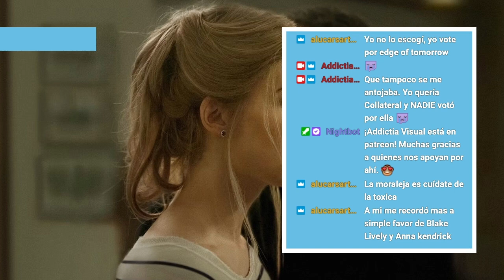Podcast 231 II Gone Girl II 10º aniversario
Donde hablamos de relaciones tóxicas, puntos de vista y dinámicas de poder. Edith 🎙😎 habló con 🤩 🔊 Fernando y Paulina de Gone Girl, 10º aniversario.

✨Secciones✨
0:00 Invitades
3:08 Salvando lo que Amamos
13:20 Gone Girl
15:39 10mo aniversario
01:23:12 Razones para ver la película
01:29:19 Recomendaciones de la semana
01:37:24 Despedida

Escuchen Addictia Visual en vivo por Twitch los lunes 930pm y comenten en el chat los miércoles 9am en el estreno de YouTube.

El programa es llevado por Edith Sánchez.
Si quieren seguir la conversación me pueden seguir en twitter @HtidEA, en instagram como addictia_visual y en facebook para leer reseñas de películas y series.